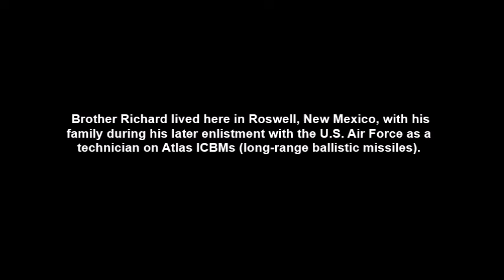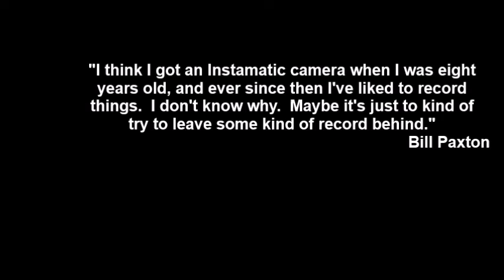Roswell, New Mexico--With The Wade Family Circa 1964